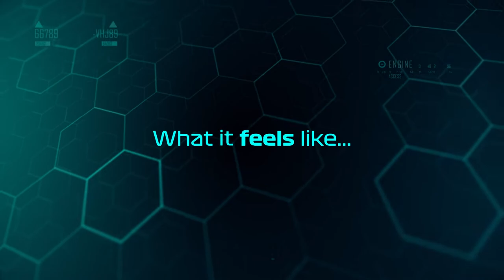2022 F1 Esports Series Pro Championship: Round 4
The hills are alive, with the sound of 20 fast, furious F1 Esports superstars! Join us as we go racing once again, this time around the legendary Red Bull Ring.